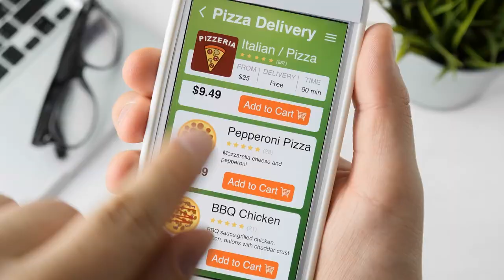Retail Bank of the Future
The bank of the future has to be one that reflects customer pain-points and their ambitions and dreams. This means that retail banks will not only compete with other banks and services but they will compete with an entire open API ecosystem
Here, at Bank ABC, we call this “Banking That Reflects You”